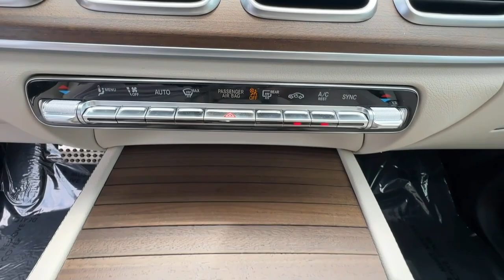2023 Mercedes-Benz GLS Duluth, Lawrenceville, Cumming, Johns Creek, Atlanta, GA M15005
New 2023 Mercedes-Benz GLS GLS 450 available in Duluth, Georgia at  Mercedes-Benz of Atlanta Northeast. Servicing the Lawrenceville, Cumming, Johns Creek, Atlanta, GA area.